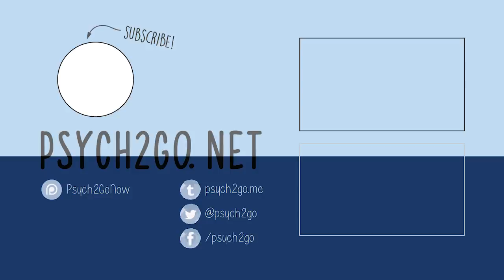6 Types of Loneliness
Loneliness is a complex and usually unpleasant emotional response to isolation. Loneliness typically includes anxious feelings about a lack of connection or communication with other beings, both in the present and extending into the future. As such, loneliness can be felt even when surrounded by other people.There are 6 different ways you can feel lonely.